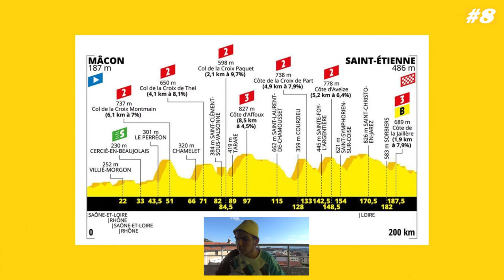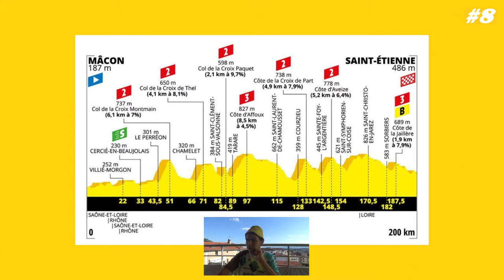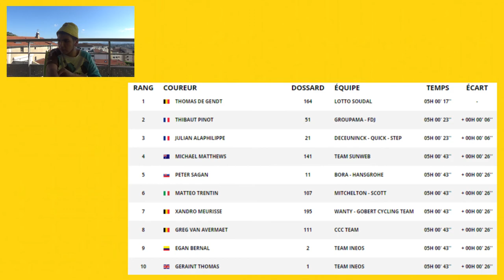#8 Le Tour de France 2019: Le Débrief